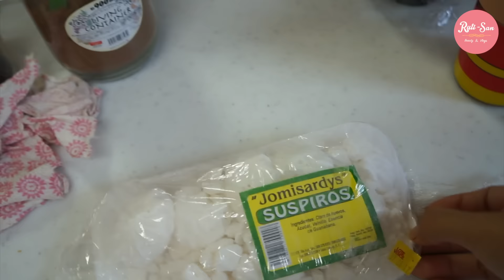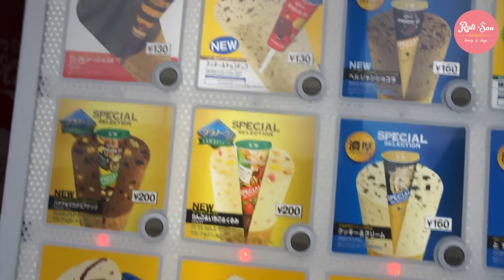Lugar para las Guitarras en Casa + Mis Banderistas JAPON - Ruthi San ♡ 18-10-16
CAMARA UTILIZADA: Sony RX100 III

QUIERES MANDARNOS ALGUNA CARTITA:
C.P 950-0053
NIIGATA-KEN, NIIGATA-SHI,
HIGASI-KU TAKARACHO 4-1 JAPAN.
RUTHI-SAN